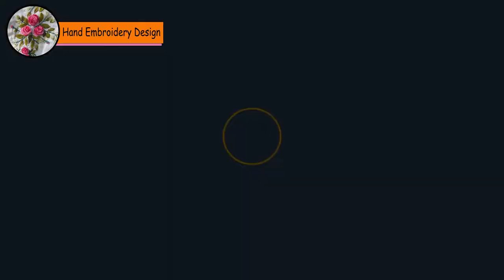Stitching Giraffe 🦒 | Learn How To Stitch Giraffe On Clothes | Creative stitch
creative stitching ideas
stitch on clothes
stitch on t-shirt